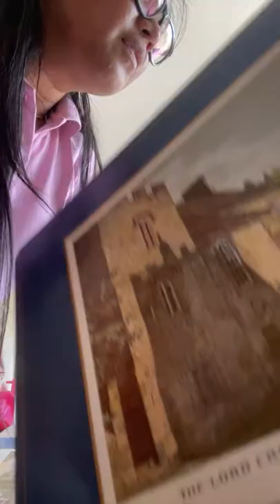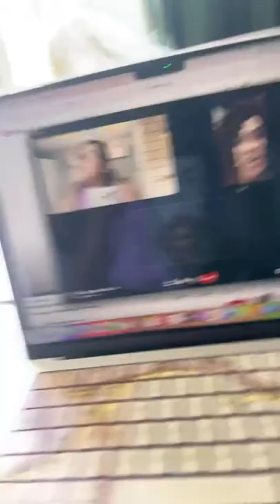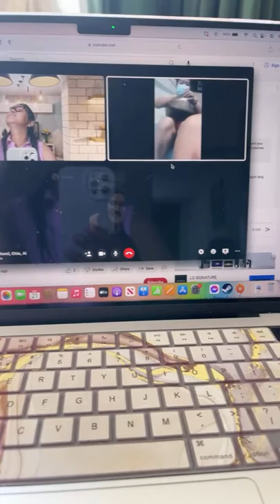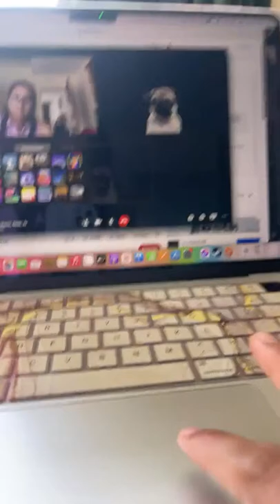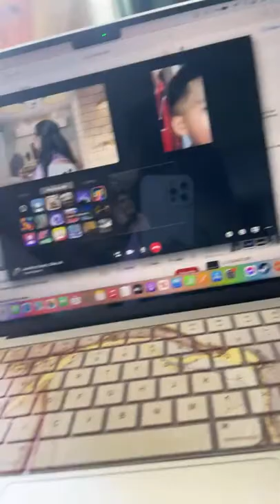Happy sunday| at home| sunday dinner